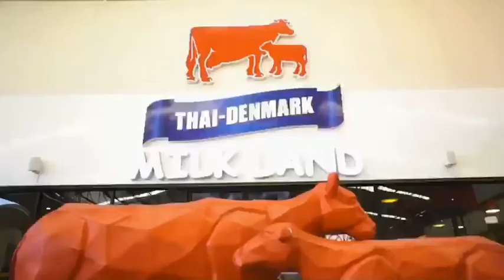Thai-Denmark Run @Milk Land